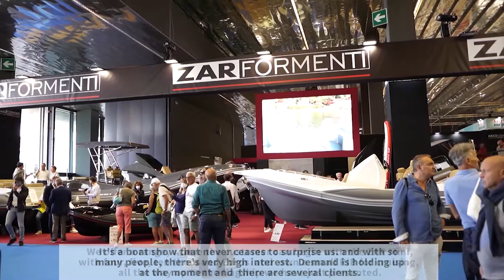Angelo Colombo intervista Piero Formenti, CEO di Zar Formenti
Angelo Colombo ha intervistato Piero Formenti, il CEO di Zar Formenti, azienda lombarda da lui fondata nel 1979, specializzata nella costruzione battelli pneumatici. Un marchio che si distingue nel panorama dei produttori di RIB, avendo sviluppato una gamma dalla forte personalità tecnica e stilistiche che lo pone in una nicchia ben delineata del mercato dove Zar Formenti ha fatto molti proseliti in tutto il mondo. Emblematico in termini di contenuti è lo Zar Imagine 130, l’ammiraglia varata nel 2021 e presentata in grande stile durante i recenti saloni nautici, a bordo della quale si è svolta l’intervista. Caratteristiche sono innanzi tutto le sue linee d’acqua che ripercorrono le esperienze maturate dal cantiere in questi anni ovviamente studiate ad hoc per le dimensioni di questo modello, lungo 13 metri per 4,57 di larghezza, per la sua stazza - si tratta di uno scafo cabinato - e per il target velocistico dei 50 nodi. Per questo oltre ai pattini laterali e due tunnel idrosostentanti, uniti a una “V” profonda con una ruota e un dritto di prua che si inserisce in un cavallino molto accentuato, caratteristiche comuni a tutti gli Zar, l’Image 130 ha una carena segnata da tre redan posizionati per baglio, una soluzione che aumenta la ventilazione sotto la carena riducendone la superficie bagnata e favorendo quindi la velocità. Il progetto navale è di Francesco Ambrosini.
Ottimo è stato anche il lavoro del designer Carlos Vidal, che firma il RIB, sugellato da un allestimento da barca di rango, consono al segmento luxury dei motoryacht della migliore cantieristica Made in Italy.
Sottocoperta, gli spazi sono adeguati al livello di imbarcazione che l'Imagine 130 vuole essere. Due cabine pressoché identiche per comodità, con quella prodiera dotata di maggiore altezza, e quindi valida come armatoriale, mentre quella posteriore, ricavata sotto il pozzetto, riesce a essere luminosa e adatta a fare passare piacevoli notti in barca ai familiari o agli ospiti dell'armatore.
Un bagno con locale doccia separato completa la dotazione di bordo.
Per chi volesse sapere come naviga lo Zar Imagine 130, qui trova il test di PressMare effettuato da Giacomo Giulietti.
Durante l’intervista sono stati comunque toccati anche diversi altri temi che riguardano il mondo dei gommoni, del quale Piero Formenti ha grande competenza sia come imprenditore sia per la sua attività come vice presidente di Confindustria Nautica, l’associazione che riunisce il mondo della nautica produttiva italiana, degli accessoristi e di tutta la filiera ma anche delle aziende che nel settore offrono servizi. Come accade da anni nell’ambito degli yacht di lusso, anche per i gommoni, specie quando si tratta di grandi RIB, il Made in Italy è divenuto il riferimento per tutto il settore, con una produzione che ai vertici del mercato e per questo, come spesso accade, fonte di ispirazione per tutti i costruttori e designer del mondo.